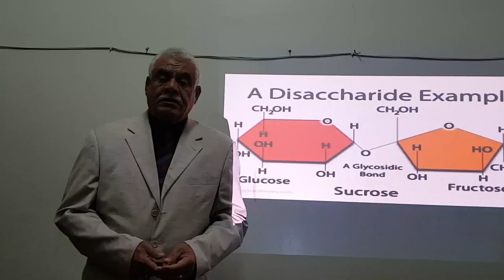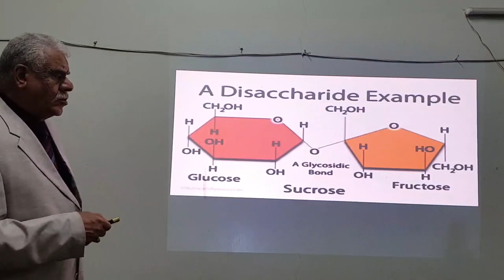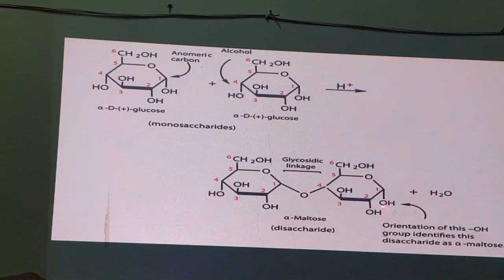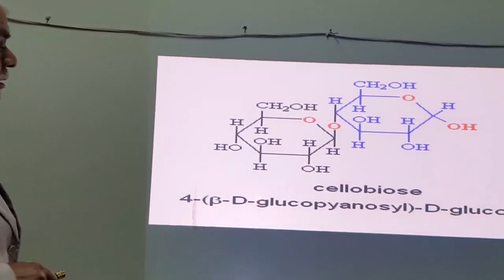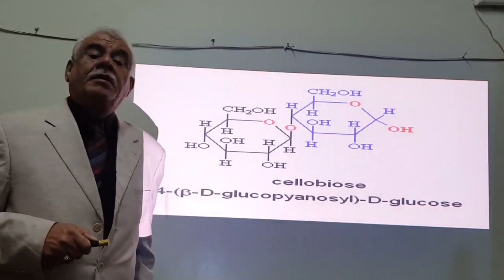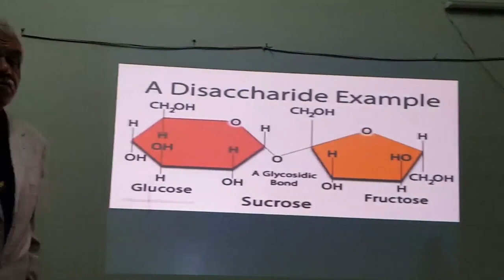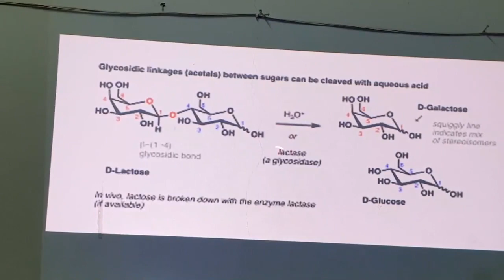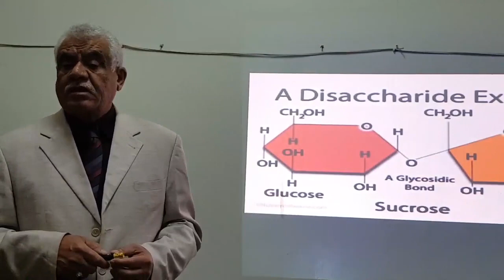السكريات الثنائية .. تركيب وتفاعلات Disaccharides .. structures and some reactions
كيمياء عضوية - حيوية

تركيب وتفاعلات

الاهمية الحيوية للسكريات الثنائية

البروفيسور دايخ الحسناوي